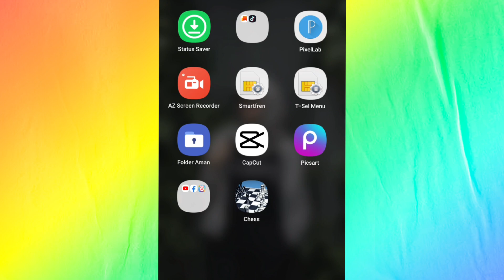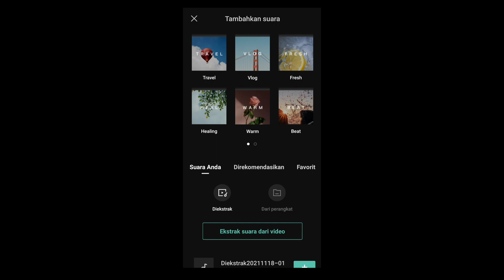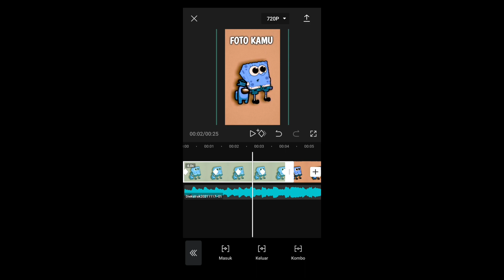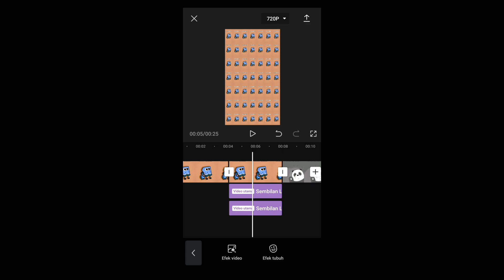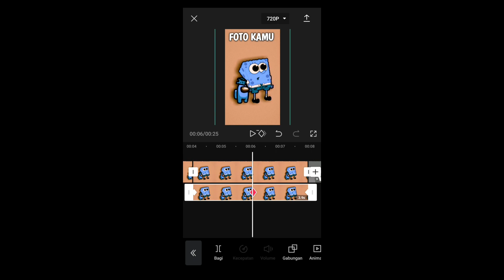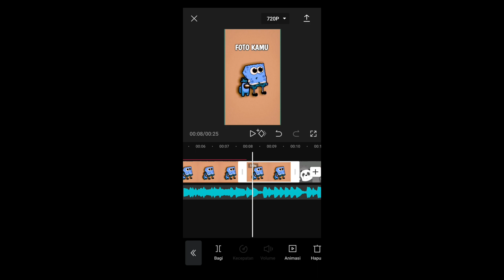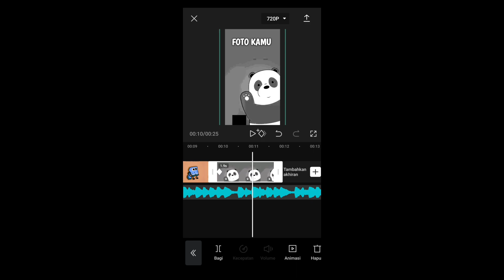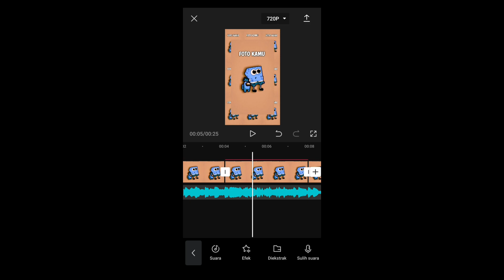Tutorial capcut DJ Acha acha nehi nehi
Tutorial capcut terbaru Acha acha nehi nehi DJ Talak tilu Acha acha nehi,
tutorial capcut viral tiktok terbaru,
cara edit video tik tok di capcut,
tutorial capcut efek ubin berjalan di aplikasi capcut

lagu berbentuk video